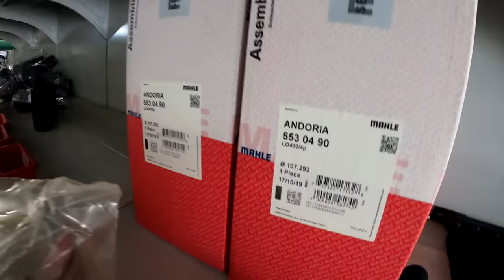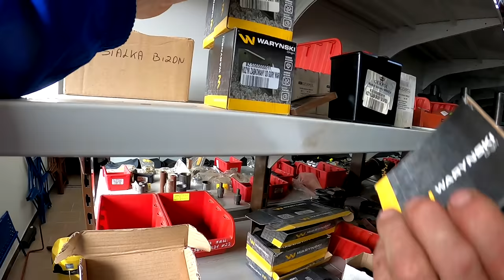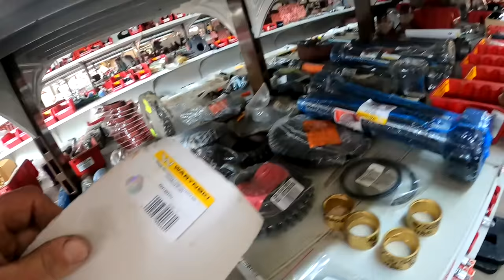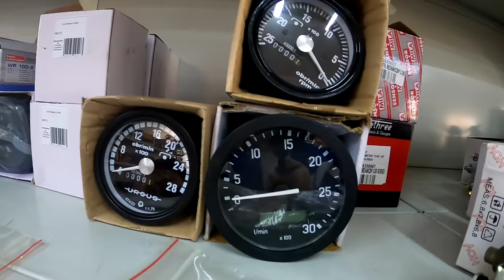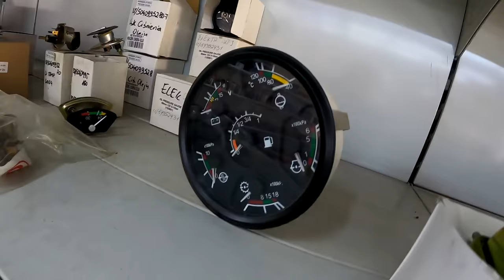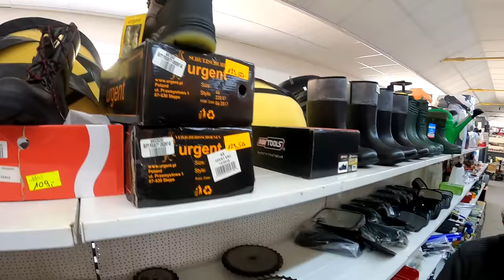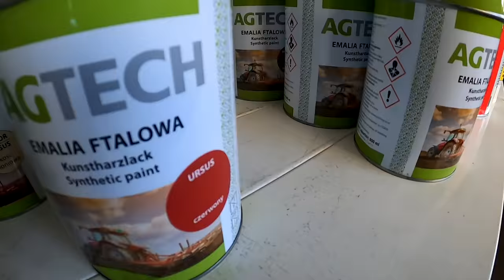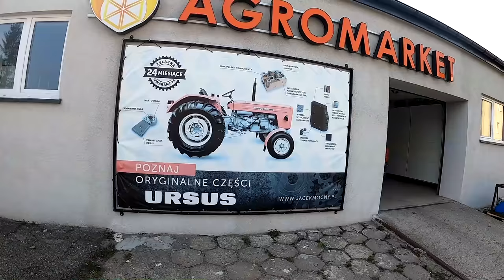Kazimierz z Bizona znajduje części w Agromarkecie i stare motocykle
Nowe części do Bizona i Ursusa oraz siewnika. Buty się nareszcie znalazły 41. Jawa 250.